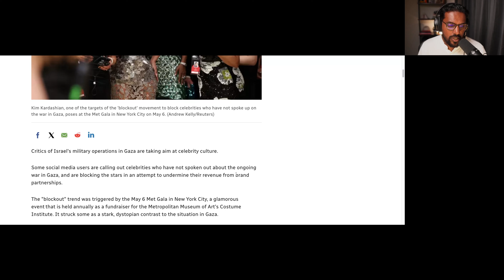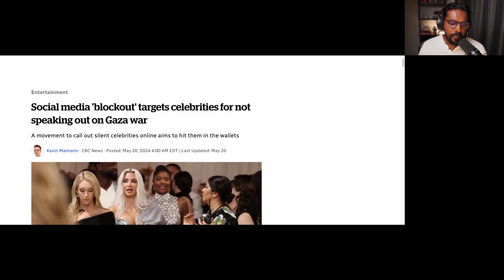Protesters are Filling the Void on the Isr*el P*lestine War.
00:00 - Introduction to the New Social Movement
02:54 - Silence of Politicians and Corporations
04:21 - Targeting Public Figures and Denouncing the Genocide
06:46 - Mobilization of Young People and University Students
09:35 - Existential Threats and Economic Factors
10:34 - The Future of Corporate Social Responsibility

There is a new social movement focused on understanding the Israel-Palestine War through the lenses of disclose, divest, and denounce the genocide in Gaza. The movement has gained traction due to the silence of politicians, public leaders, and corporations on the issue, as well as the mobilization of young people. Public figures who have not denounced the war are being targeted, and there is a push to understand the conflict specifically through the denouncing of genocide. The movement is primarily driven by young people, particularly university students, who are facing existential threats such as high inflation, lack of good paying jobs, and high student debt. The movement aims to disclose investments, divest from complicit companies, and denounce the genocide, potentially making it part of corporate social responsibility. This new social movement is shifting the narrative and may lead to pressure on governments and changes in corporate behavior.

🛒 Support and Engage
Now, you have a chance to be part of my massive endeavour of changing the world with each conversation! Whether you're a listener who yearns for balanced conversations or a business looking to make a positive impact, consider supporting the podcast. Here’s how: